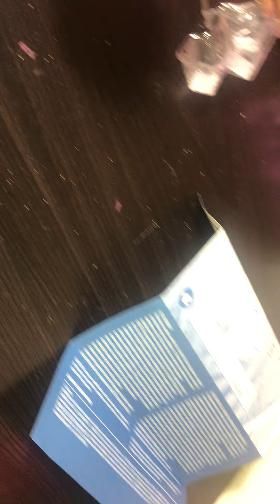UNBOXED Frozen 2!!!!!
Feeding our little friend ! fun!